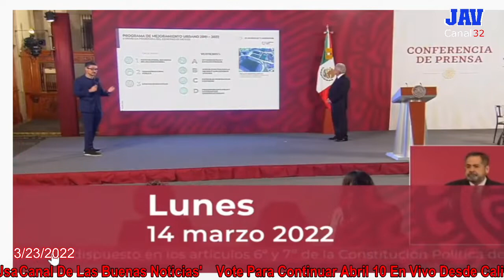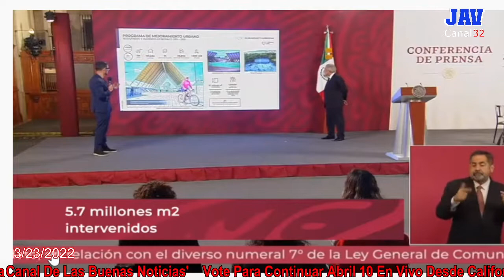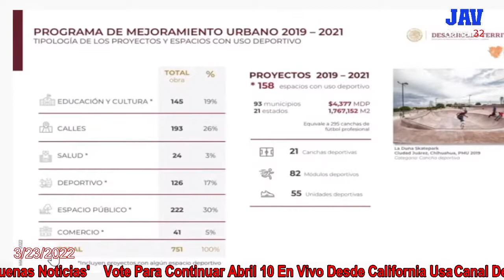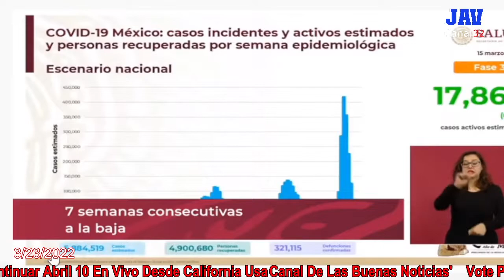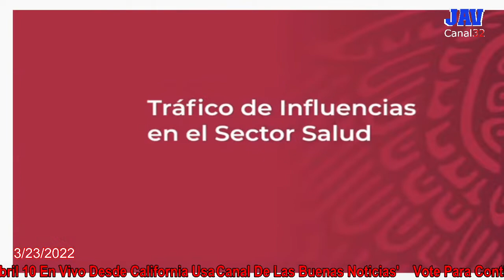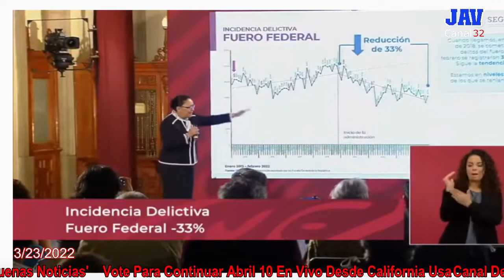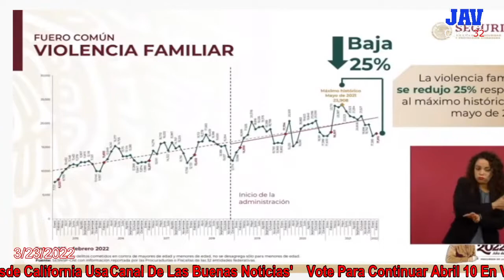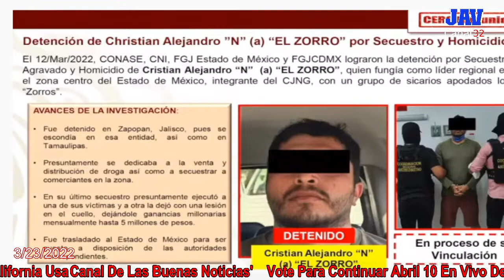JAV Canal 32 RESUMEN SEMANAL DEL 14 AL 18 DE MARZO 2022